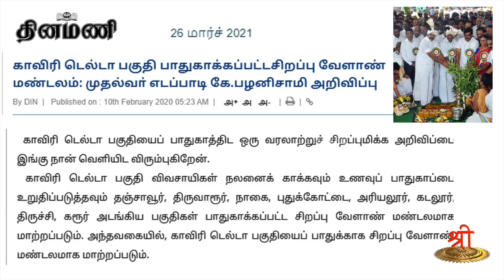மீத்தேன் மிராசு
மீத்தேன் திட்டத்தை கொண்டு வந்தது யார்? வேளாண் சிறப்பு மண்டலமாக டெல்டா பகுதியை அறிவித்தது யார்? பதிலளிக்கிறார் திரு பால கௌதமன் அவர்கள்.